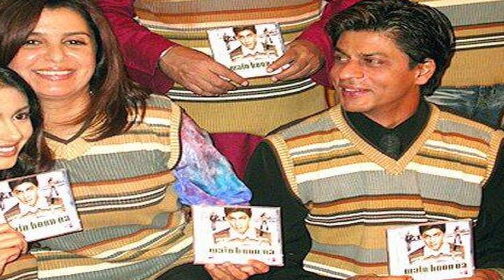Background Dancer Became Superstar | Mouni Roy | Remo D'souza | Shahid Kapoor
Your Query:
mouni roy
remo dsouza
farah khan
sushant singh rajpoot
daisy shah
shahid kapoor
mater marzi
sanaya irani
geeta kapoor
background dancers who became superstars of bollywood today
background dancers
background dancers who become bollywood superstars
background dancers became bollywood superstars
background dancer,background dancers to bollywood stars
bollywood background dancers
background dancers to bollywood superstars
background dancers to big bollywood superstars
background dancer became superstar
background dancers fail
background dancers who became superstars
Background में नाचने वाले आज हैं  SUPERSTAR

Note: All Images are used from Google or Free Websites like Pixabay, Pexels, etc, and videos are used either from purchased subscriptions or from free websites.

This video tells you unknown facts about the world more interestingly. Knowledge is power so boost your knowledge with us.